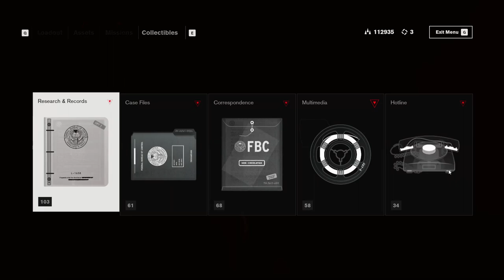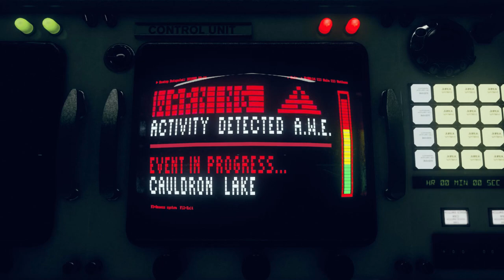CONTROL - AWE DLC [PART 7-FINAL] - BRIGHT FALLS AWE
Gameplay from the second story content for Remedy's Control, this time serving as a sequel to the events of Bright Falls and the story of Alan Wake and a bridge towards Remedy's newly announced connected universe.